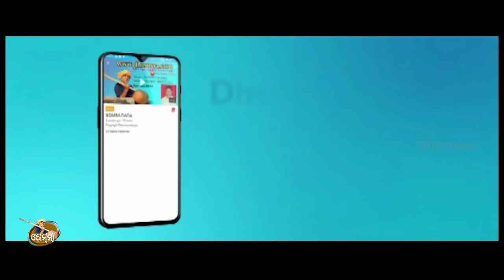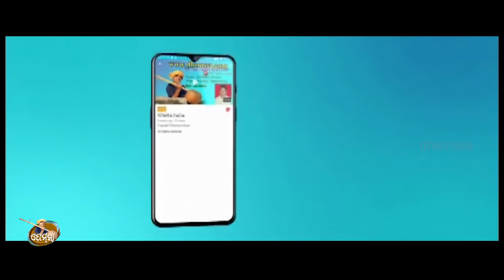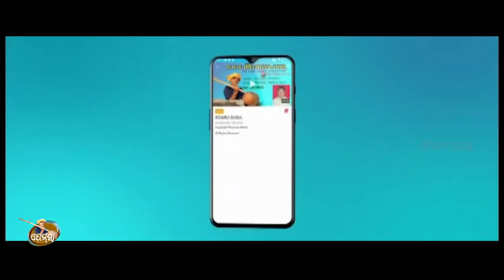KAJOL KAJOL 5 dhemssa tv app